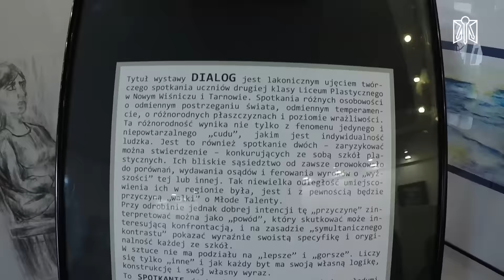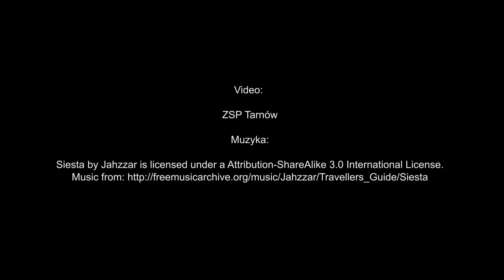Wystawa "DIALOG" MIEJSKA BIBLIOTEKA PUBLICZNA W TARNOWIE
Tytuł wystawy "DIALOG" jest lakonicznym ujęciem twórczego spotkania uczniów drugiej klasy Liceum Plastycznego w Nowym Wiśniczu i Tarnowie.
Spotkania różnych osobowości o odmiennym postrzeganiu świata, odmiennym temperamencie, o różnorodnych płaszczyznach i poziomie wrażliwości.
Ta różnorodność wynika nie tylko z fenomenu jedynego i niepowtarzalnego 'cudu', jakim jest indywidualność ludzka.
Jest to również spotkanie dwóch - zaryzykować można stwierdzenie - konkurujących ze sobą szkół plastycznych.
Ich bliskie sąsiedztwo od zawsze prowokowało do porównań, wydawania osądów i ferowania wyroków o "wyższości" tej lub innej.
Tak niewielka odległość umiejscowienia ich w regionie była, jest, i z pewnością będzie przyczyną "walki" o Młode Talenty.
Przy odrobinie jednak dobrej intencji tę 'przyczynę' zinterpretować można jako 'powód', który skutkować może interesującą konfrontacją,
i na zasadzie "symultanicznego kontrastu" pokazać wyraźnie swoistą specyfikę i oryginalność każdej ze szkół.
W sztuce nie ma podziału na "lepsze" i "gorsze". Liczy się tylko "inne" i jak każdy byt ma swoją własną logikę, konstrukcję i swój własny wyraz.
To SPOTKANIE jest również dialogiem pomiędzy młodymi Twórcami, zderzeniem różnych postaw.
To także - najtrudniejszy - dialog z samym sobą i... pierwsza "rozmowa" z widzem. Odbiorcą, który również ma swój niebagatelny udział w 'tworzeniu' eksponowanych dzieł.
Nie można być obojętnym.
dr Anna Śliwińska-Kukla